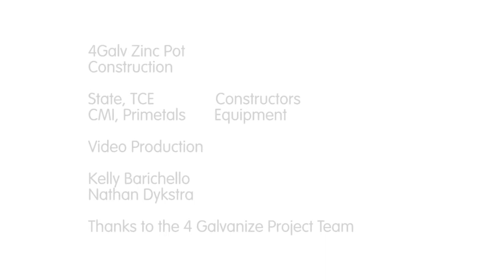The revamp of No.4 Galvanize Line at ArcelorMittal Dofasco